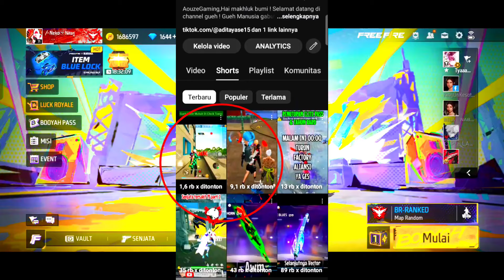ITS DONE GUYS !!